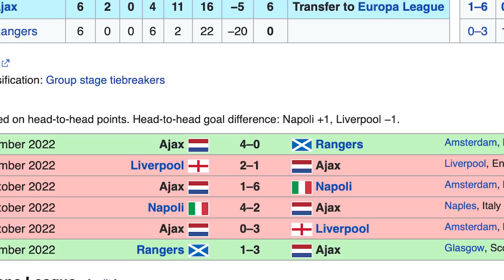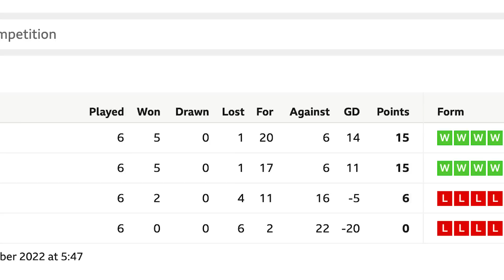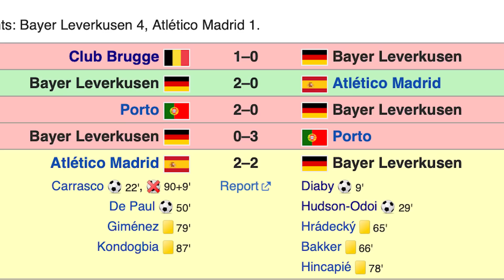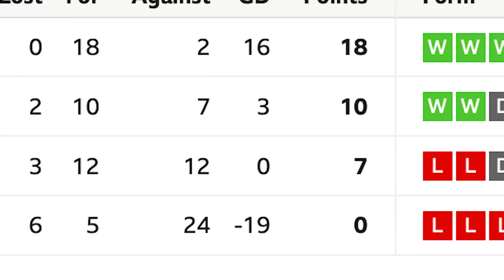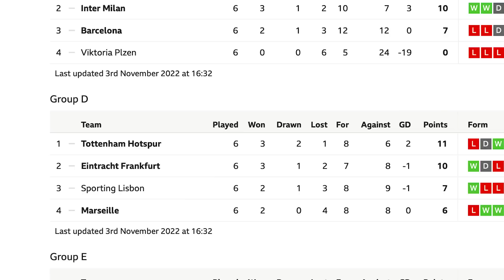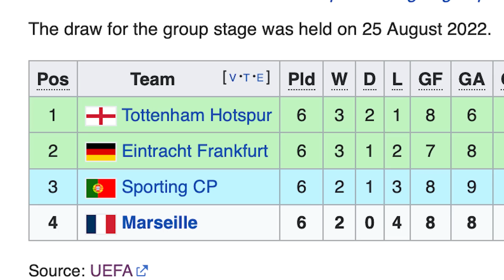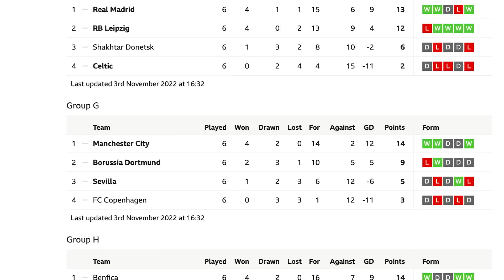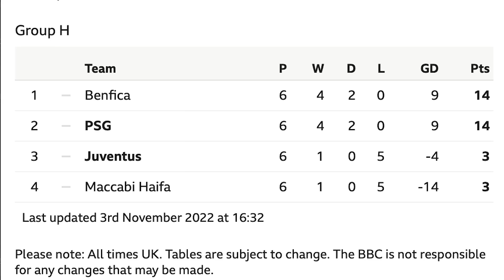REACTING To Champions League PREDICTIONS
The Irish Guy reacts to his Champions League predictions for the 22/23 season... let's see what I got wrong this time.
Featuring European giants like Liverpool, Chelsea and Celtic...oh boy.